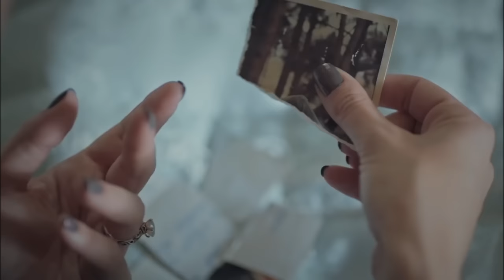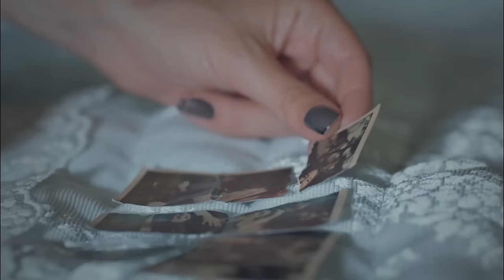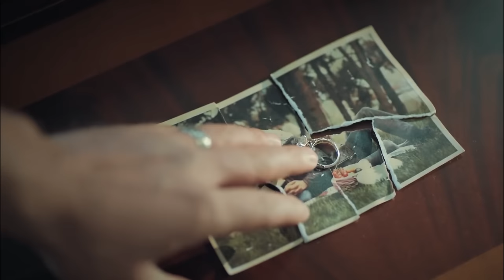Süreyya'nın Şarkıları | İstanbullu Gelin